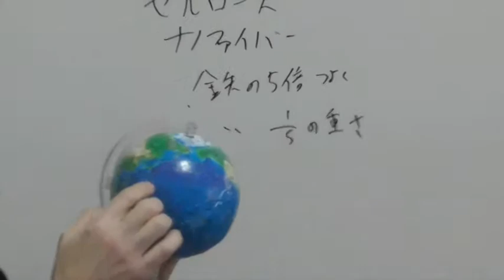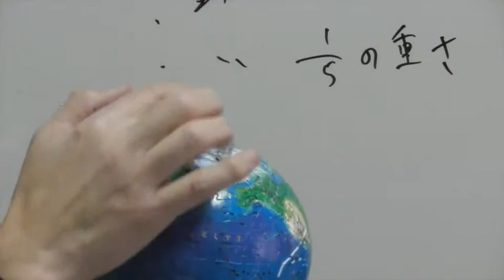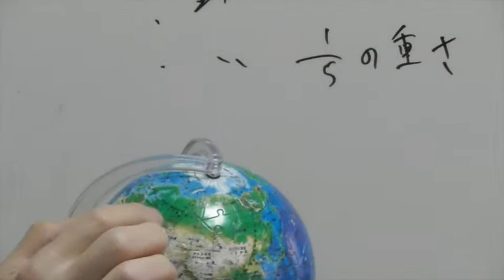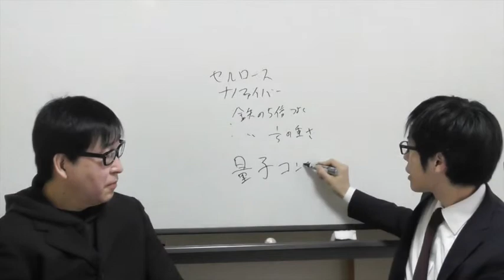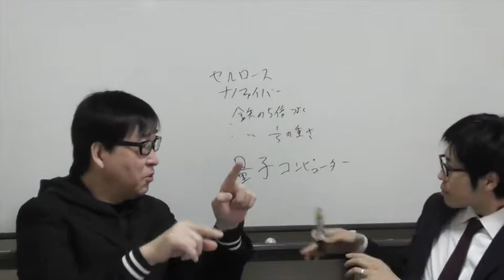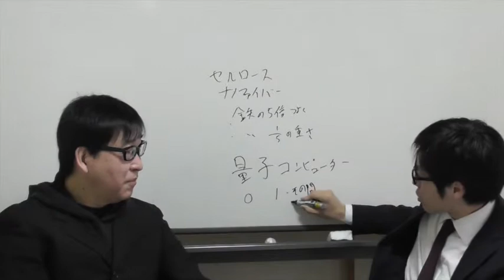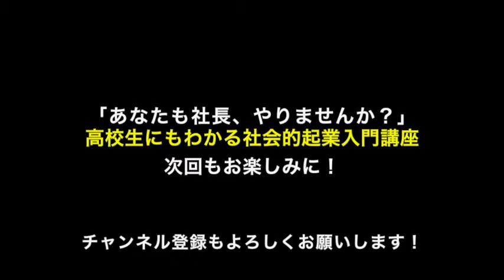日本から世界を変える新技術！セルロースナノファイバーとは？／「あなたも社長、やりませんか？」高校生にもわかる社会的企業入門講座22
「手軽に、あと数万円、収入がほしい…」「身近な地域で、お金を稼ぎながら人の役立つことをしたい…」

そんな思いから、「社会的起業」を始める人が増えています。
でも【どうやればいいか】わからないですよね。

そんな方のために、札幌で長年まちづくりに取り組んできた方から学んでみませんか？
すぐ役立つヒント満載の動画です！

あなたも「社長、やりませんか？」

今回は【日本から世界を変える新技術！セルロースナノファイバーとは？】とのテーマでお話いたします！

【語り手】社会問題解決業・澤谷彰廣さん
【聞き手】藤本研一（作文教室ゆう代表）